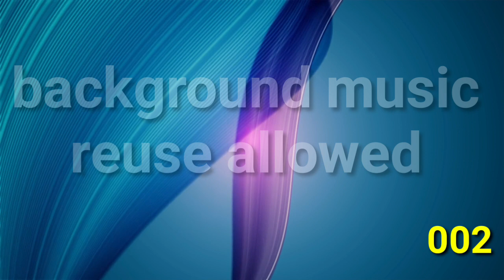best background music YouTube audio library 002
best background music youtube audio library
top background music ncs
aj ki is video me ap logo ko YouTube me use ki gyi background music ko reuse allowed ki hoo ap log mere di gyi music ko use kar pao
__________________________________________ hello दोस्तों आपलोगों को हमारे
YouTube channel पर हार्दिक स्वागत है अगर आप एक नया Youtuber है और  YouTube पर काम करना चाहते हैं ढेर सारा पैसा कमाना चाहते हैं तो आप हमारे साथ जुड़ें
रहे क्यू कि आज की इस विडियो में आप लोगों को YouTube video editing के दोरान की गई background music को मैं आप लोगों को बहुत ही आसानी से देने की कोशिश करता हूँ ताकि आप लोग use कर पाव
मेरा दिया गया सभी background music reuse allowed है जो कि YouTube audio library से चुन कर  best background music को लि गई है जो कि आप लोगों को विडियो  editing के समय लगे मैं चाहता हूँ कि आप लोग दि गई background music को अपने विडियो editing में use  करें और ढेर सारा पैसा कमाए